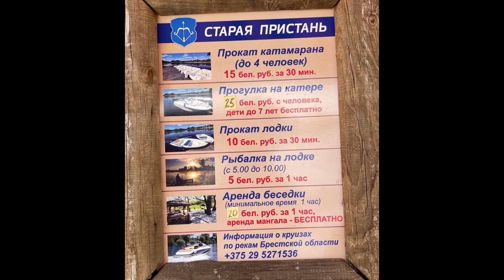# fypシ new Belarus 🇧🇾 Video 🥷🤘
new Belarus Breast 🥷 🤘